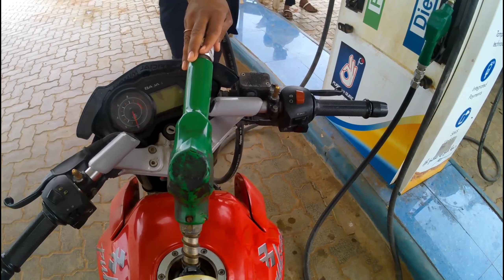Ap sabhi ko 🥘 Happy rakshabandhan🥘|| rakshabandhan me ladkiyo ka attitude